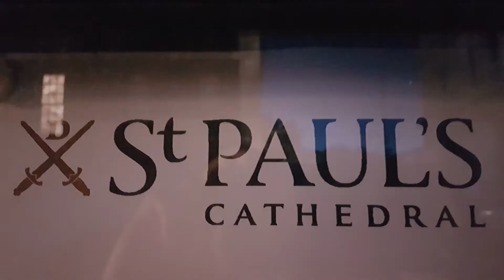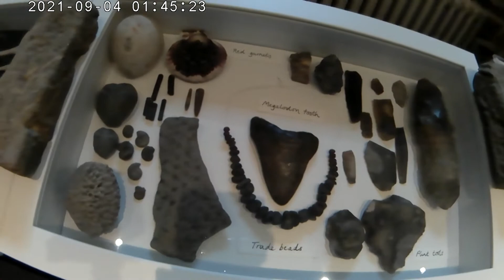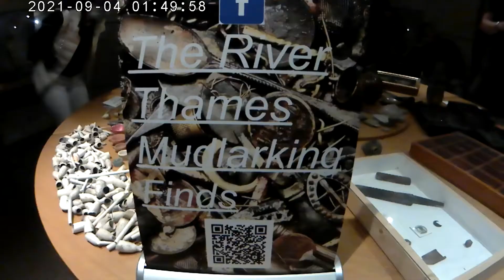St PAULS Cathedral London united 4K kingdom 17th century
The present structure dating from the late 17th century was designed in the English baroque style by Sir Christopher wrens, beautiful place around this area